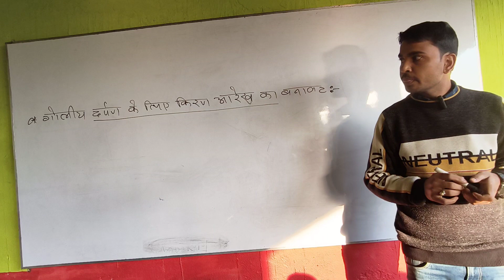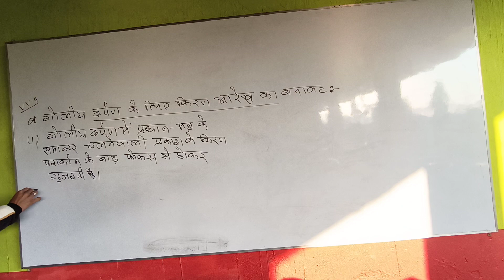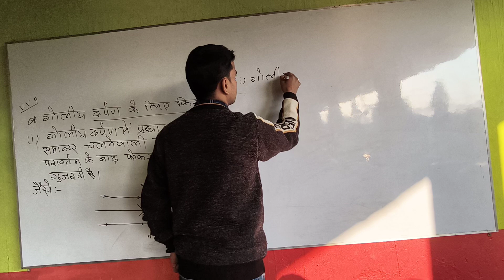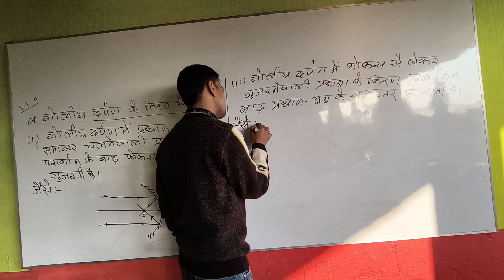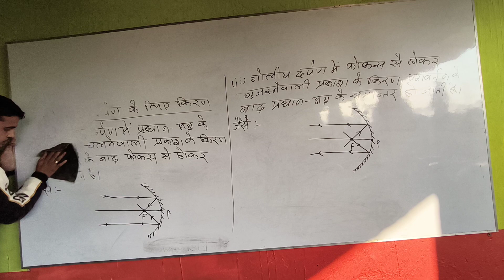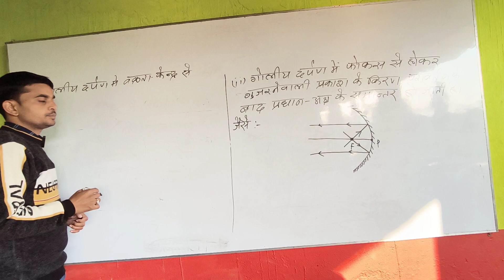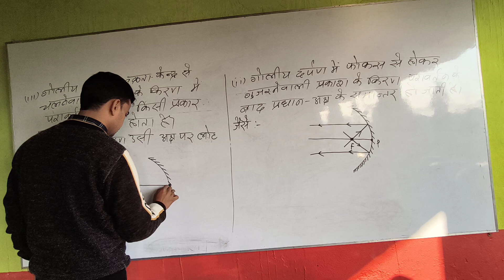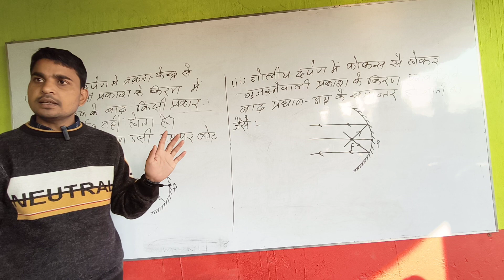B S VIDYA NIKETAN PHYSICS BY SUBHASH SIR